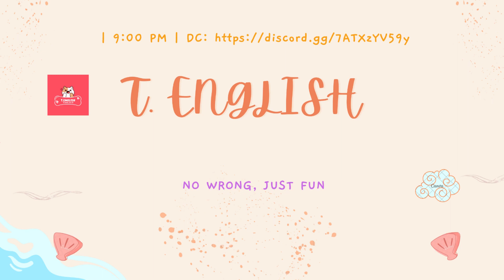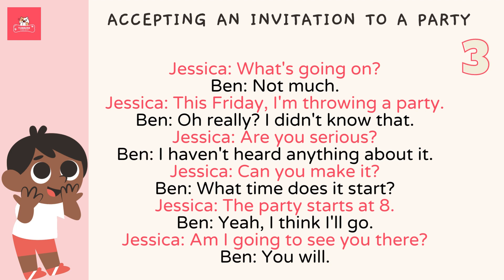Lesson 51. ACCEPTING AN INVITATION TO A PARTY